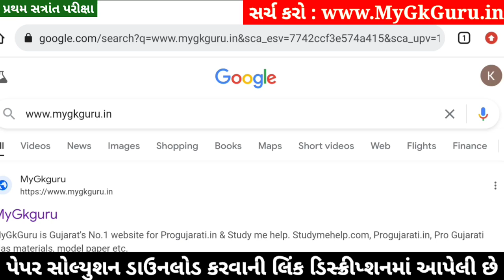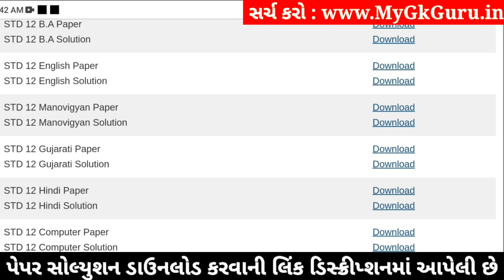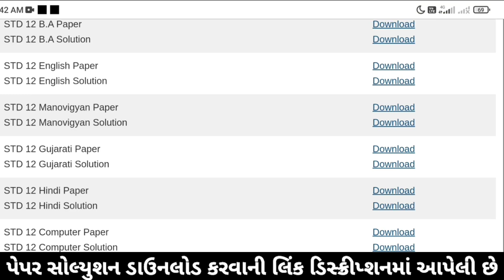STD 12 Gujarati Paper Solution 2024 100 Marks, STD 12 Gujarati First Exam Paper Solution 2024 Octobe